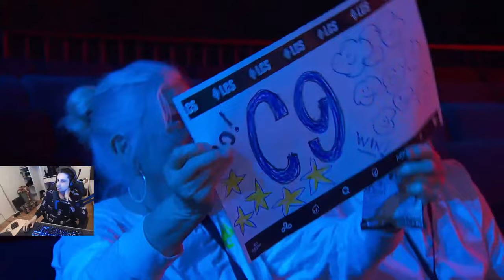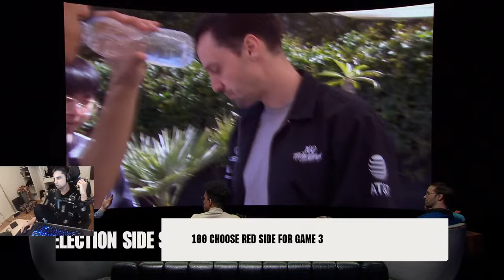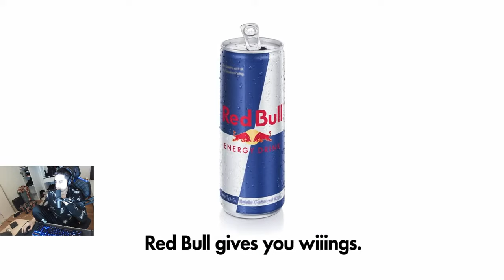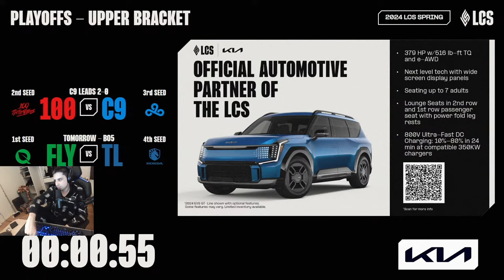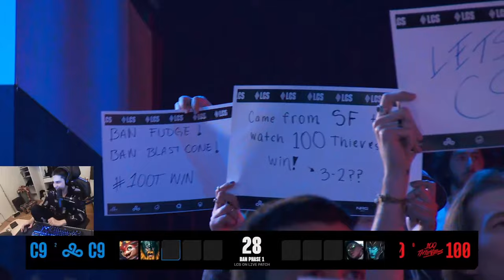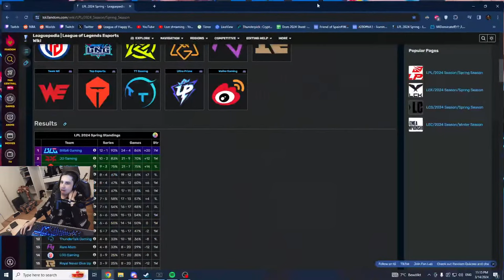🔴LCS PLAYOFF BANGER : 100T VS C9 LCSCoStream🔴